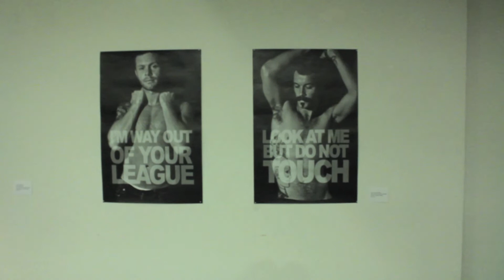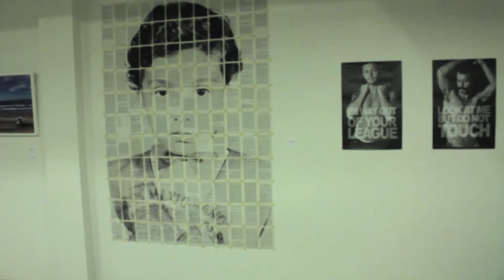"Puente" Expo Colectiva @ Pop Dinner 2011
Melisa Arreola, Mónica Arreola, Aldo Guerra, Mayra Huerta, Hugo Lugo, Yavé Lobsang, Roberto Romero-Molina, Omar Pimienta.
Música: "Man"; from the album "Animal Man (2011)" de Madame Ur y Sus Hombres